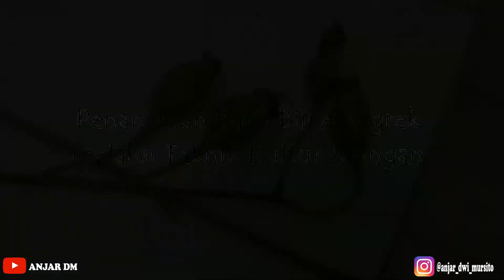TEKNIK KULTUR JARINGAN TANAMAN ANGGREK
Kultur jaringan adalah suatu metode untuk mengisolasi bagian dari tanaman seperti sekelompok sel atau jaringan yang ditumbuhkan dalam kondisi aseptik, sehingga bagian tanaman tersebut dapat memperbanyak diri tumbuh menjadi tanaman lengkap kembali.

untuk mengetahui bagaimana prosesnya stay tune yaa divideonyaa. !!!